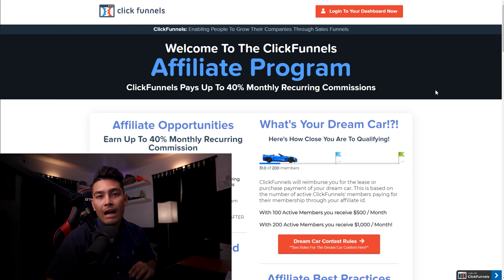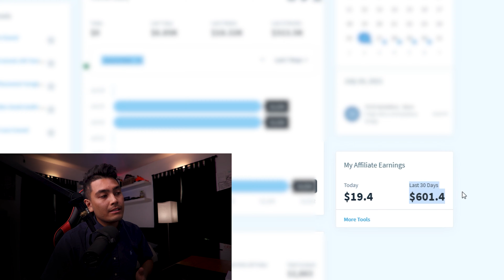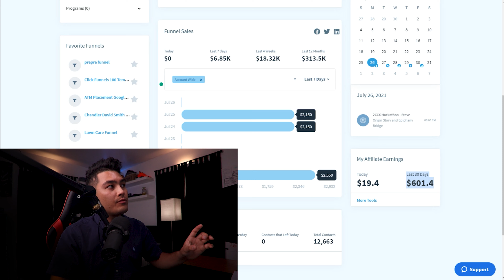Challenge To Turn $1k Into $100k In 1 Year Ep #4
Get the course for FREE!! Limited to first 100 people
*Must Watch Course Within First 24 Hours, or your account will get deleted*

I am challenging myself to turn $1,000 into $100k worth of passive income by the end of year 2021. I will be starting from scratch, meaning I cannot use any of my other sources of income to generate leads, sales, or commission. I have the ability to reinvest my earnings, so I can really snowball the effect of this strategy.

So If I am able to get 100 sales at $97 per month that's roughly $4000 per month in pure commissions. Not to mention, that If I can manage to get 100 members, this company will actually pay for your dream car! So I can get that BMW X5M.